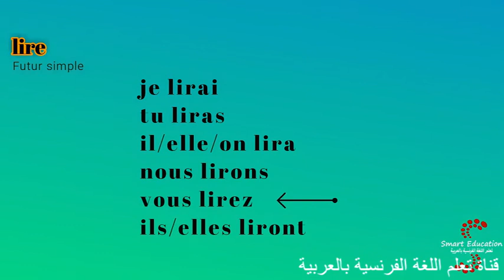يقرأ Lire : تصريف أفعال اللغة الفرنسية